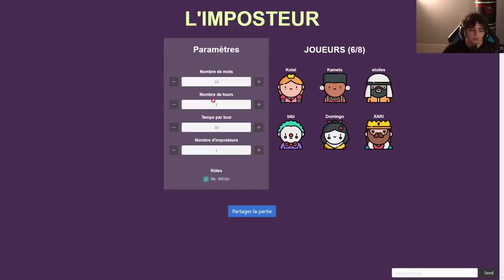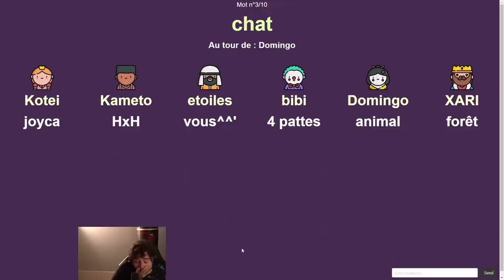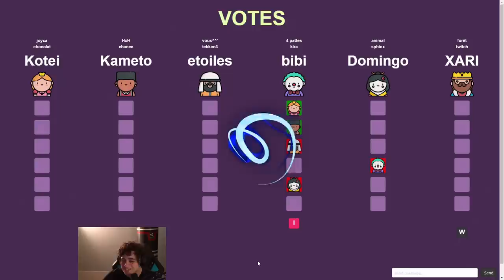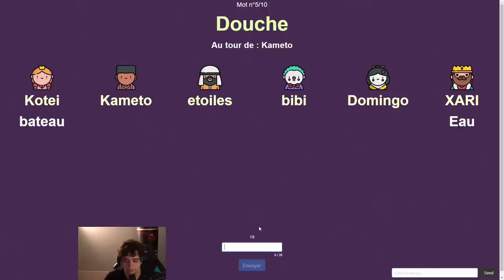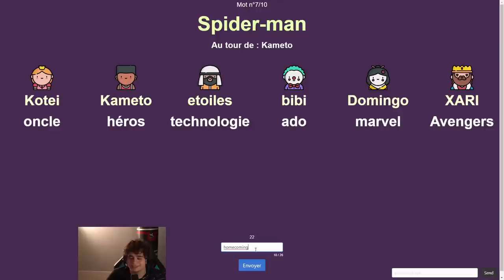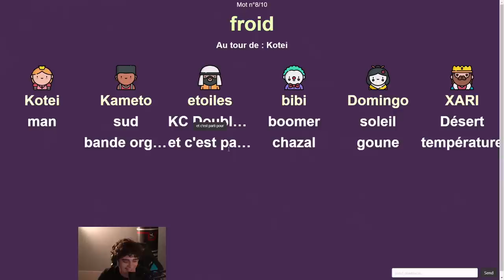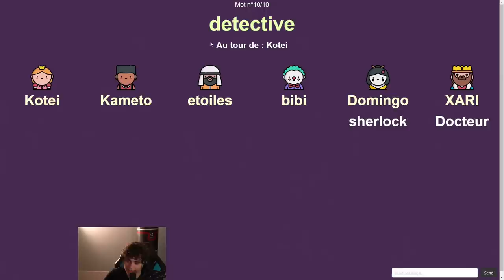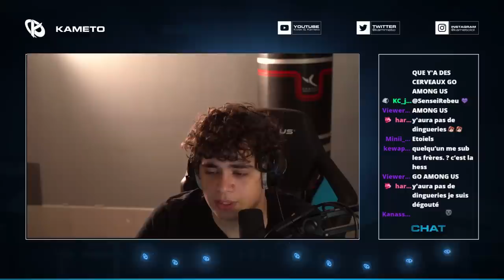UNDERCOVER ALL STARS AVEC DOMINGO, XARI, ETOILES & LES FRÈRES PISTACHES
On jour à l'Undercover avec Xari, Etoiles & les frères pistaches & Domingo qui découvre le jeu